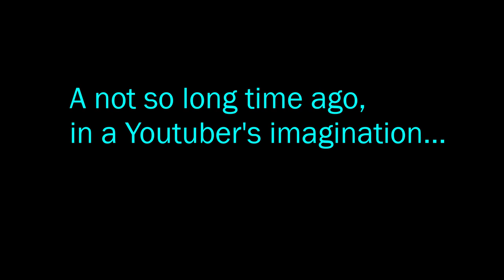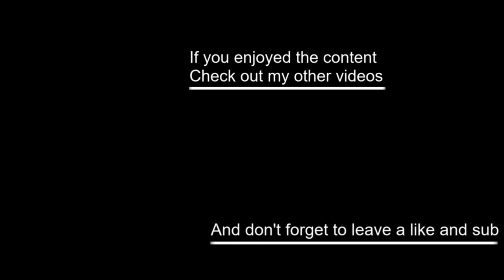A Star Wars Fan Film Using Blade and Sorcery VR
In the middle of recording gameplay of The Outer Rim mod for Blade and Sorcery VR. I started thinking of an idea of making instead of a gameplay video. But to make my own Star Wars fan film. It’s not as dramatic as some other theatrical fan films, but it was a personal test to see what I could create through the gameplay of a VR game. There will be moments of suspense, laughing and good old Star Wars vibes.

And please note that this was all made from my imagination on the Star Wars lore, so somethings may seem out of place or sound like a plot hole. I was just thinking of things on the spot to say and record for fun, but anyways enjoy my fan film.

I had a great time making this video for the public. If you did enjoy it, please consider leaving a like and giving me a sub. As it keeps me motivated to continue making my content. Thank you.

VR game used to make this video:
Blade and Sorcery

Mods used to make this video:
The Outer Rim by Kingo64